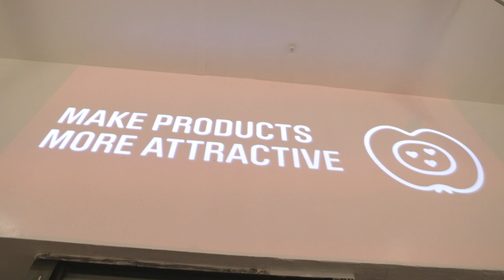Keep A Breast - Episode 3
In this episode Kimmy takes us to the Non Toxic Revolution launch party!  They stand to bring awareness to the dangers of toxic chemicals in the environment and in the food supply, especially those linked to the initiation of breast cancer. NTR also provides alternative choices so that young people everywhere can make smart changes.